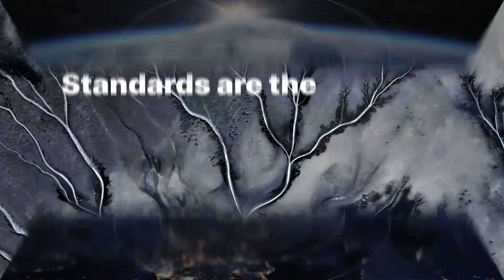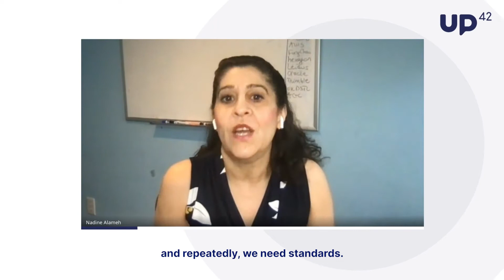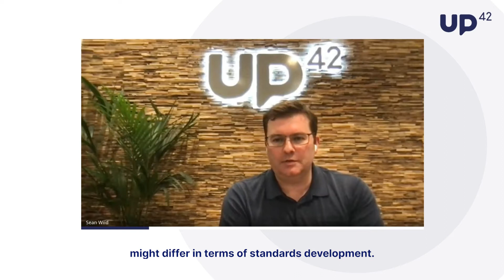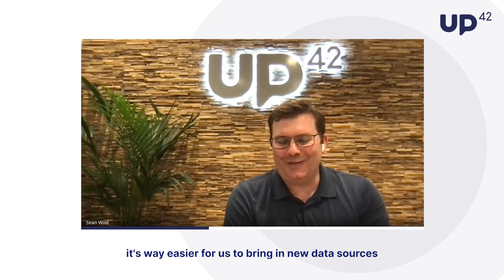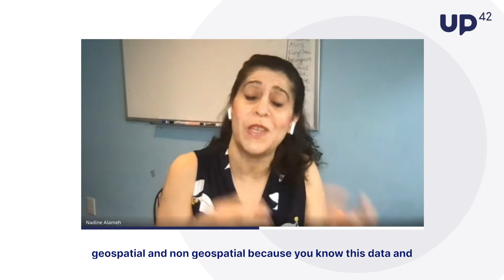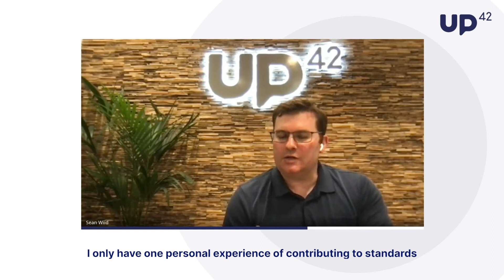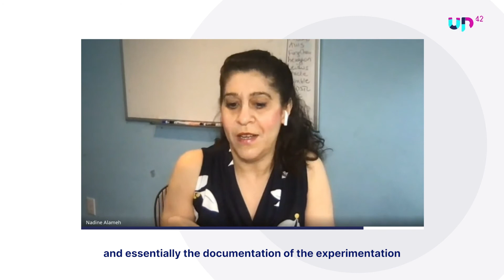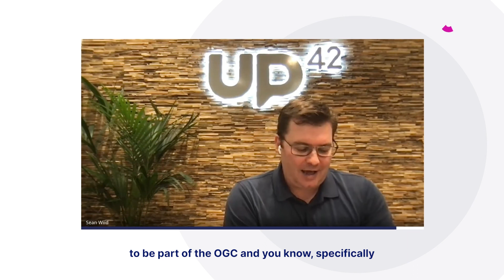Standards Are the Foundation of Data Ecosystems - Nadine Alameh | Looking UP With UP42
Introducing: Looking UP with UP42, dedicated to bringing you the latest geospatial innovations through conversations with visionaries and experts.